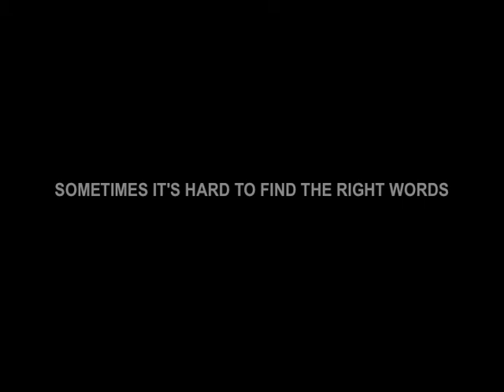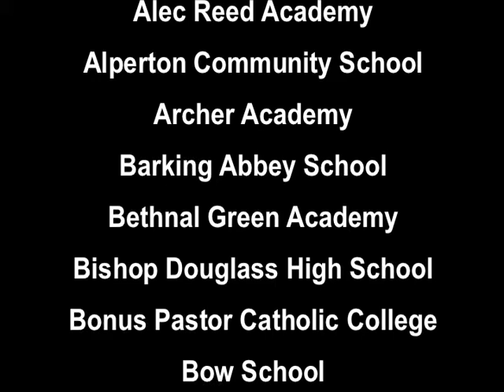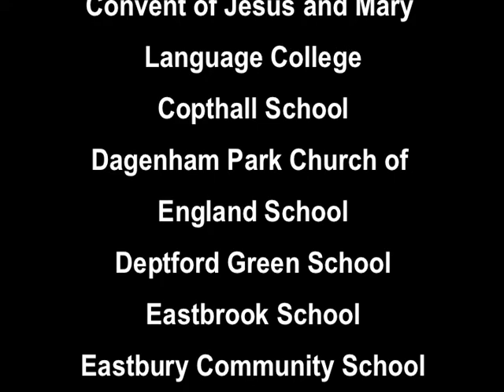Debate Mate Cup 2016: Words Have Power